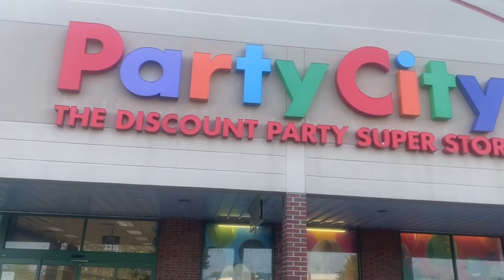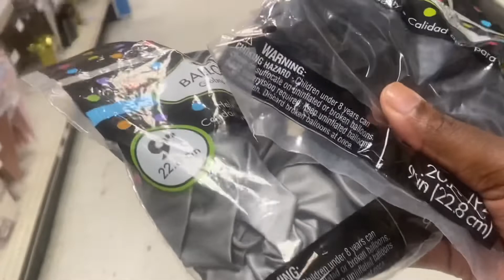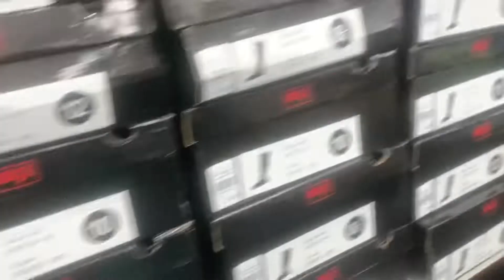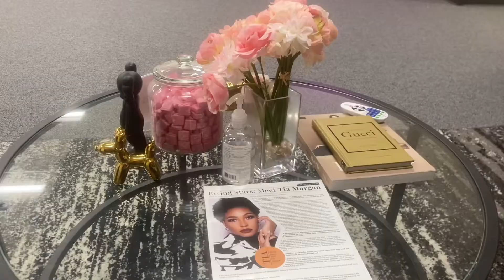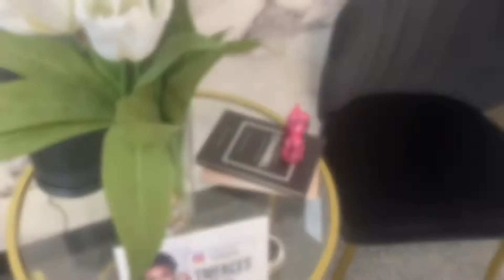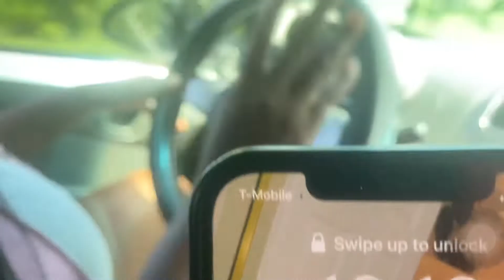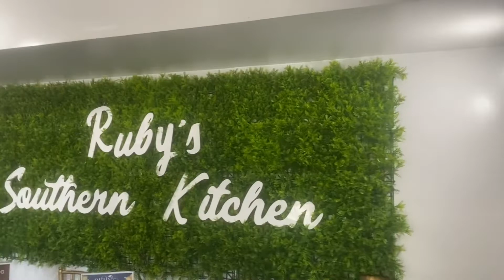PREPARE FOR MY BIRTHDAY SHOOT | makeup, 1st Brazilian wax, & etc!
Hey Sisterssssss! 💕 Come with as I prepare for my birthday shoot. My birthday is Friday Sept 9 & it’s Big Virgo Szn!